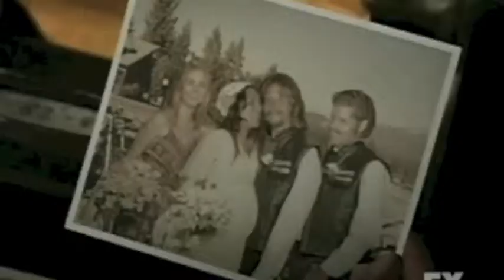MED104 - The Sons of Denmark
The Sons of Denmark, a remediation project for Curtin University's Engaging Media unit.